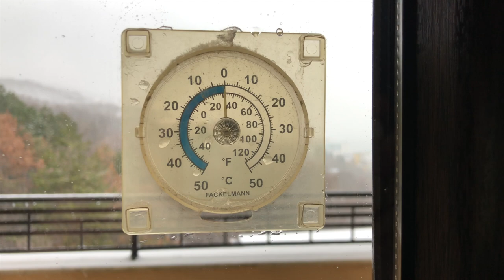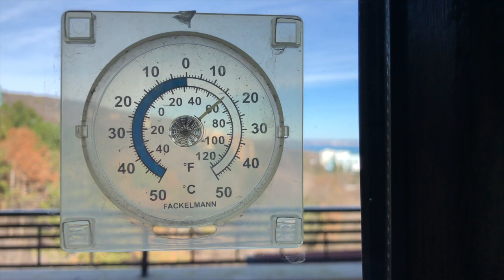Золотые Пески. Январь, февраль 2021/Golden Sands. January, February 2021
Моя новая видео зарисовка  Золотые Пески. Январь. Февраль 2021 о последних месяцах зимы и вообще общие впечатления о прожитой зиме. И хотя зима еще не закончена, но днем уже плюсовые температуры и скоро март, а это уже весна! В видео много музыки, съемок с дрона, и просто морские пейзажи. Приглашаю всех посмотреть это видео, всегда рада новым друзьям и лайкам.

Eng

Hello to all my subscribers, friends and viewers of my travel channel Odenisova. My new video about Golden Sands. January. February 2021 about the last months of winter and general impressions of the winter. And although winter is not over yet, but in the afternoon there are already positive temperatures and soon March, and this is already spring! The video contains a lot of music, drone footage, and just seascapes. I invite everyone to watch this video, I am always glad to new friends and likes.